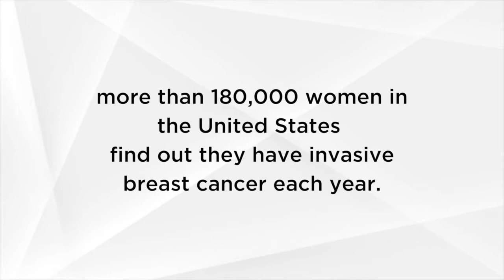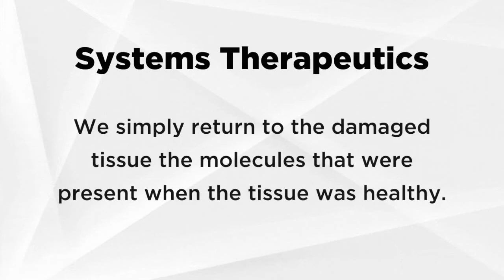Breast Cancer: A Testimonial on Healthy Skin During Oncology Treatments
According to the American Cancer Society, more than 180,000 women in the United States find out they have invasive breast cancer each year. Powerful cancer fighting treatments including Chemotherapy, Radiation and drug therapy are known to cause some very serious skin, hair and nail issues that can range from mild discomfort to extremely painful and disfiguring.

In this oncology testimonial, Kristine Thayer talks about her journey as a breast cancer survivor after her diagnosis of invasive ductal carcinoma. From her initial introduction to Holly Brown, an Oncology trained Esthetician, and Founder of Looking & Feeling FAB, Inc., to her meeting with the team at NeoGenesis. Kristine began treatment with chemotherapy for about 5 months, with lead to a bilateral mastectomy and then 30 rounds of radiation. Watch this video to learn more of Kristine's story...

NeoGenesis products contain the S²RM® molecules that naturally support the skin, delivering nutrient rich molecules to areas inflamed, sunburned and peeling from the effects of cancer treatments. Powered by science, our goal is to help improve your quality of life by returning your skin and hair to the way nature intended: naturally.

NeoGenesis products are Oncology Safe and have a 100% Money Back Guarantee.

To learn more about NeoGenesis products for skin and hair care during cancer treatments, please

Products mentioned:

NeoGenesis Cleanser is a naturally formulated cleansing gel that gently removes excess oil, dirt, and daily buildup while maintaining the moisture barrier and natural pH balance of the skin. It works well on sensitive skin by soothing irritation.

A breakthrough in skin science and abundant in our patented S²RM® technology, Recovery is a powerhouse serum that is safe to use on traumatized and damaged skin. Calms and soothes skin redness and irritation.

Deliver instant hydration with this uplifting spray that combines S²RM® technology and antioxidants to help protect skin against free radical damage. Use Moisturizing Mist after cancer surgery as often as needed throughout the day for immediate and soothing relief of symptoms.

Age-defying serum contains our patented S²RM® technology including potent antioxidants and peptides to deliver the nutrients your skin needs. Improves the appearance of fine lines, wrinkles and refines skin tone and texture.

NeoGenesis Eye Serum addresses aging skin, puffiness, and dark circles by combining S²RM® technology with peptides and hydration to improve the appearance of fine lines, wrinkles and crepey skin around the eyes.